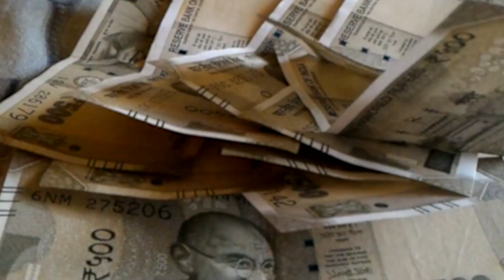11 बजे से विधानमंडल बजट सत्र में हंगामे के आसार उपमुख्यमंत्री तेजस्वी यादव पर हमलावर रहेगी BJP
11 बजे से विधानमंडल बजट सत्र में हंगामे के आसार उपमुख्यमंत्री तेजस्वी यादव पर हमलावर रहेगी  BJP